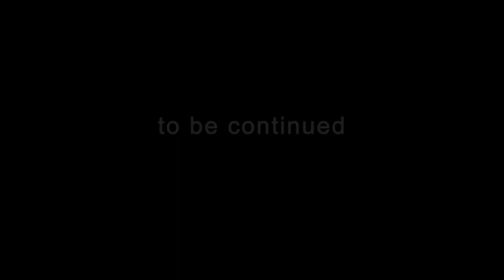FORTNITE FUNNY MOMENT, KILL #1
MES PREMIERS KILL SUR FORTNITE !